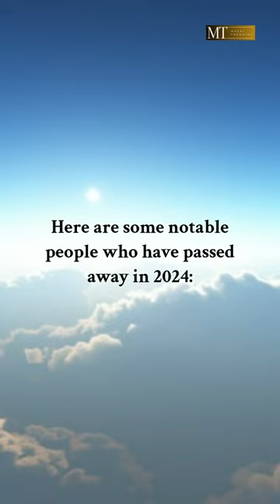Here are some notable people who have passed away in 2024.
These individuals made significant contributions in various fields and will be remembered for their impact.

And the information is based on my research.